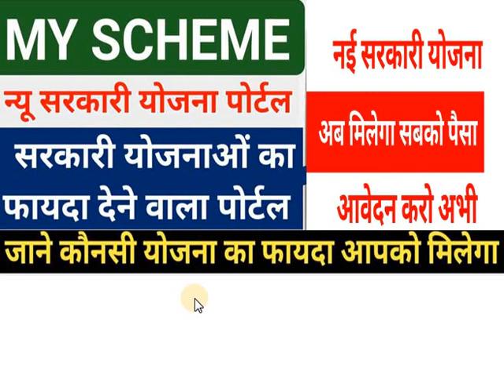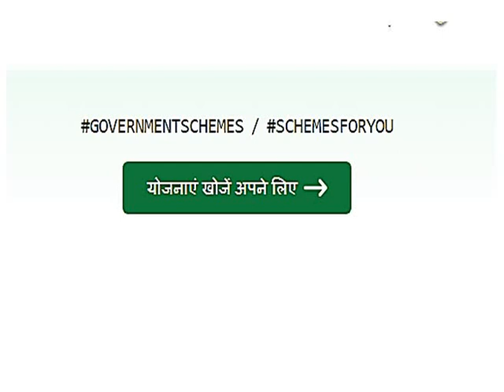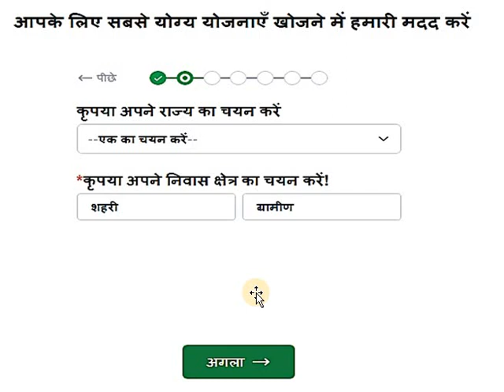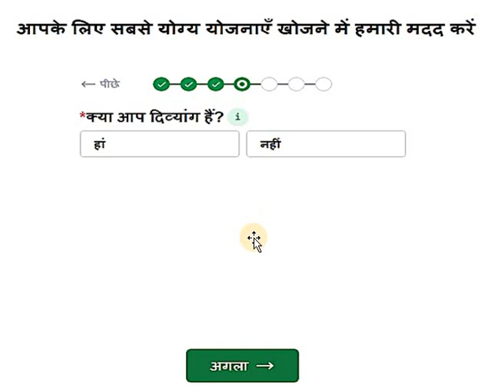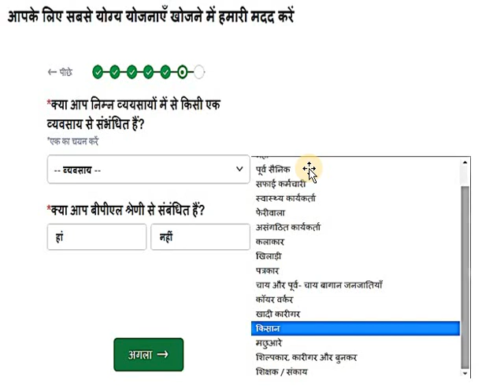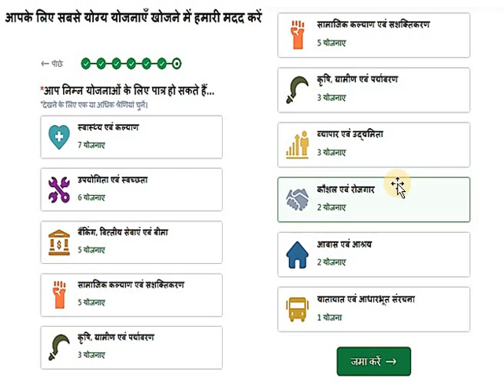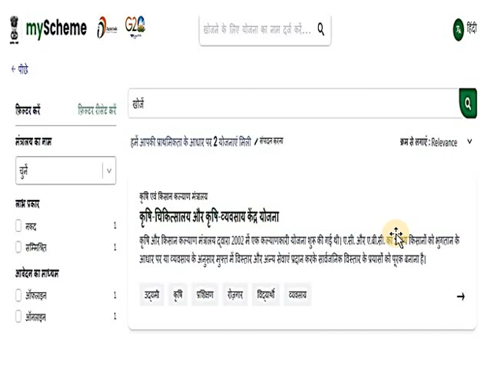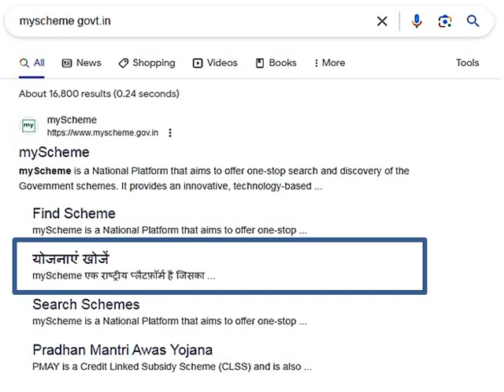बड़े काम की हैं ये 500+ सरकारी योजनाएं | आपको कोनसी योजना का लाभ मिलेगा जिससे हमेशा मिलेगा पैसा